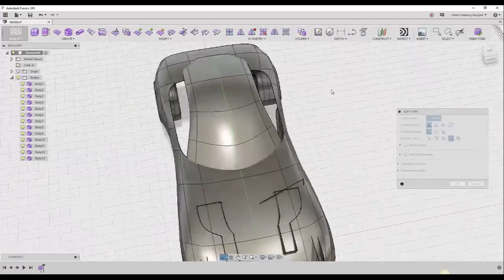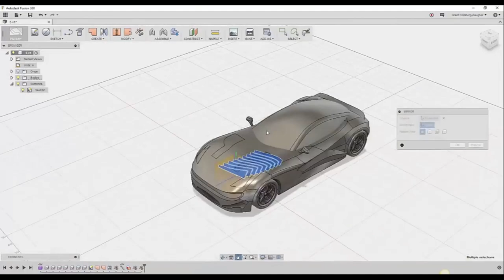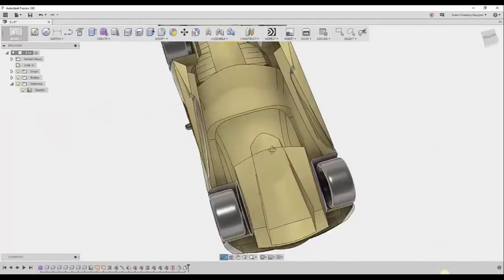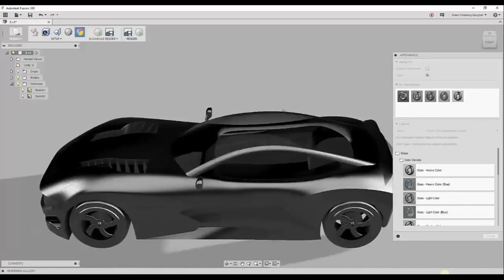CAD(Computer Aided Design) Bilgisayar Destekli Tasarım Örneği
CAD Örnekleri
CAD Çizim
CAD, Bilgisayar destekli tasarımdır. Yani; bilgisayar ortamında tasarlanan 2 veya 3 boyutlu tüm ürünler, CAD programı ile tasarlanır. CAD programlarının en bilinenleri AutoCAD, Solidworks ve Sketchup'tır.
Bu videoda çeşitli ürünlerin tasarımlarını ve bir otomobil tasarımını inceliyoruz.